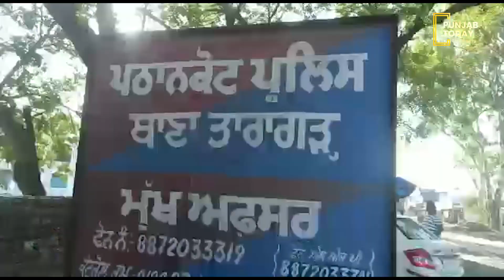ਗ਼ੈਰ-ਕਾਨੂੰਨੀ ਮਾਈਨਿੰਗ ਲਈ ਭੋਆ ਦੇ ਸਾਬਕਾ ਕਾਂਗਰਸੀ ਵਿਧਾਇਕ ਗਿ੍ਰਫਤਾਰ || Punjab Today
ਗ਼ੈਰ-ਕਾਨੂੰਨੀ ਮਾਈਨਿੰਗ ਲਈ ਭੋਆ ਦੇ ਸਾਬਕਾ ਕਾਂਗਰਸੀ ਵਿਧਾਇਕ ਗਿ੍ਰਫਤਾਰ